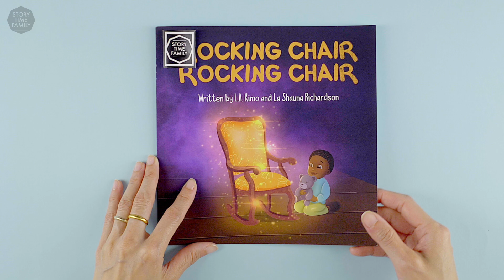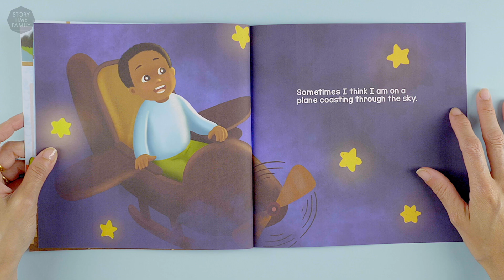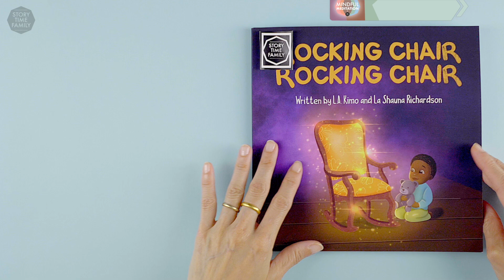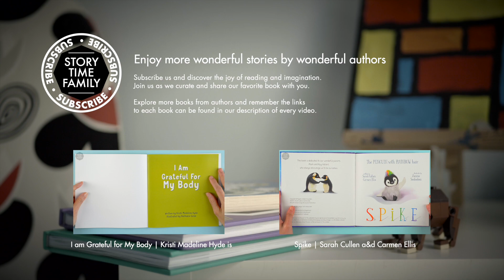Rocking Chair Rocking Chair | A rhyming lullaby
A heartwarming lullaby about a little boy, a bog rocking chair, and a magical experience that neither he nor his parents can resist.